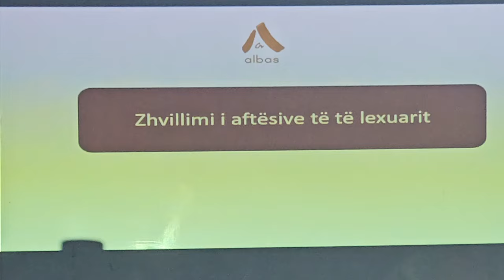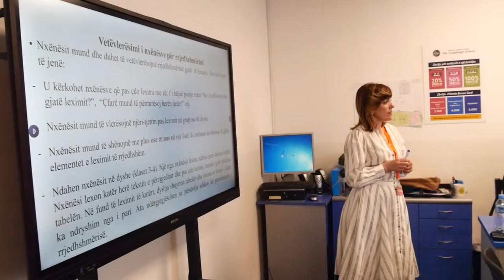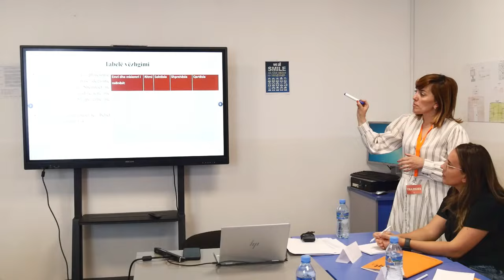Qendra e Trajnimeve Albas, mësuesit e Prishtinës ndajnë eksperiencat, mësimet dhe pritshmëritë.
Në Prishtinë, mësues nga shkolla të ndryshme të qytetit morën pjesë në trajnimin e radhës të organizuar nga Qendra e Trajnimeve Albas.
Ata ndanë eksperiencat e tyre, çfarë mësuan dhe si këto trajnime i ndihmojnë të përmirësojnë procesin e mësimdhënies.